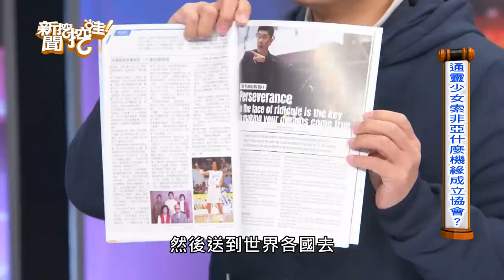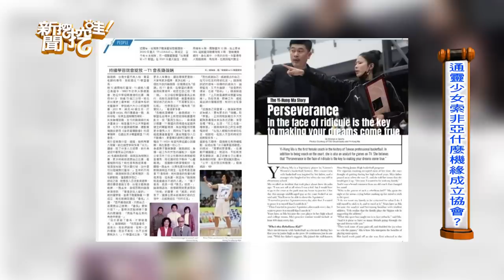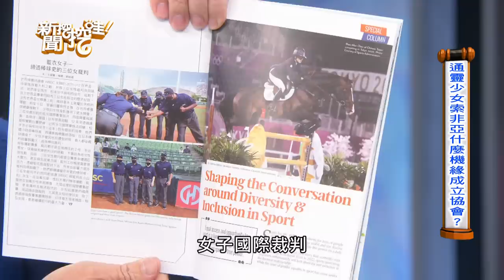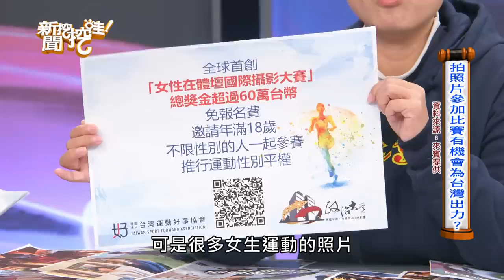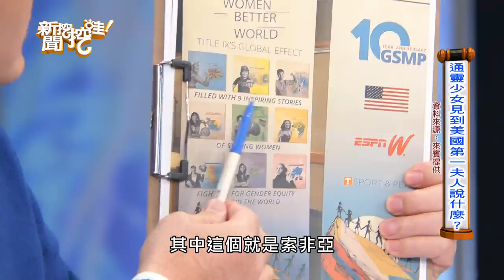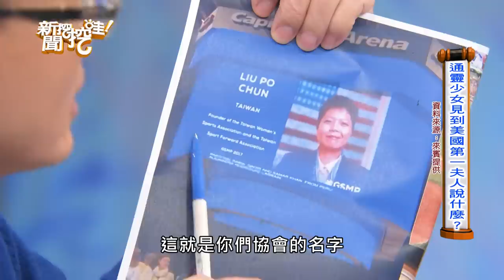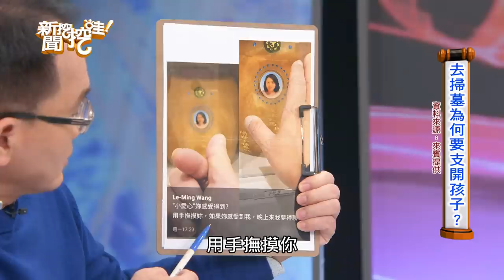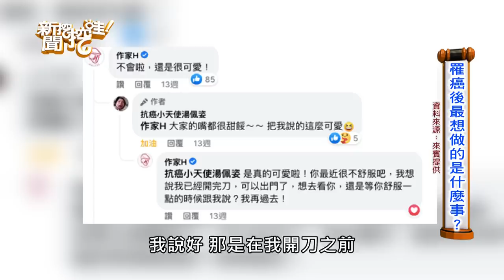【新聞挖挖哇】展望2023年！通靈少女索非亞讓世界看見台灣！回顧今年，大家都經歷了什麼？撼動人心的「真情故事」感動全場！ 20221229 來賓：楊月娥、王樂明、索非亞、作家H、吳姵瑩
愛我們的才是神，控制我們的是人？通靈少女索非亞說出宗教爭議真相！
展望2023年！她做了哪件事讓世界看見台灣！

 【分段重點】

00:00  開場介紹
01:52  通靈少女索非亞什麼機緣成立協會？！
11:08  拍照片參加比賽有機會為台灣出力？
13:06  通靈少女見到美國第一夫人說什麼？
18:05  索非亞被叫出去 為何沒人敢動她？
19:57  當兵最重要的體驗是什麼？
21:47  愛我們的才是神 控制我們的是人？
24:26  楊月娥身為資深照顧者體會到什麼？
26:19  空著房間感覺逝去的媽媽還在家裡？
29:28  媽媽的過世 體會最深的是什麼？
34:21 照顧一肩扛下 為何要感謝豬隊友？
37:19  媽媽離世後 空下來時間做什麼？
38:28  長期照顧者會有何什麼後遺症？
38:52  為什麼一定要跟孩子談身後事？
40:27  問媽媽何事 為何當眾被甩巴掌？
41:35  年前突然被離職 該怎麼想？
43:46 老婆過世後 最害怕看到什麼？
46:38 去掃墓為何要支開孩子？
48:42 網友轉達過世老婆的叮嚀 多驚人？
52:31 只有自己一人難過的心情如何解？
55:30 孩子不在家 沒老婆在成了孤單爸爸？
57:42 想跟老婆說什麼話 多讓人揪心？
58:36 想念老婆 試過什麼事？
01:01:15  罹癌後的生活 是什麼樣貌？
01:05:37 罹癌後最想做的是什麼事？
01:08:07 罹癌後對於人際關係深刻的領悟？

完整全集請鎖定 20221229